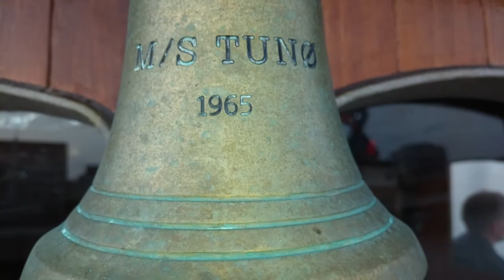Århus Havn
Jazzboat ms Tunø